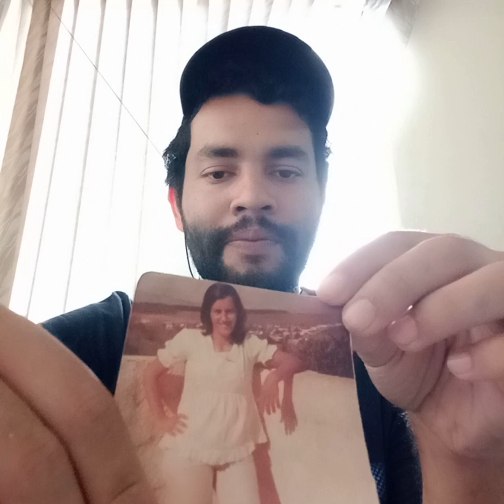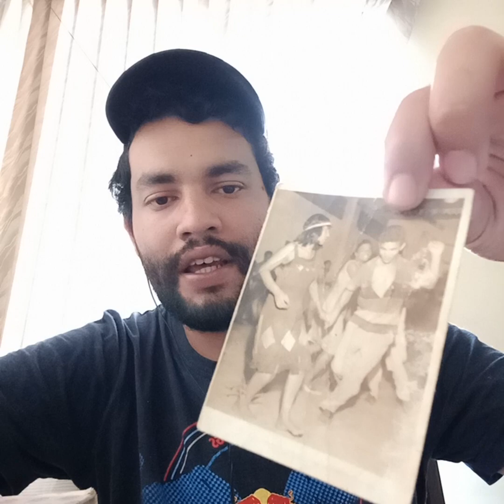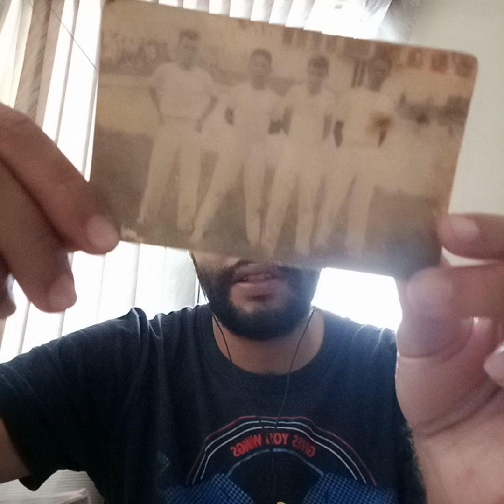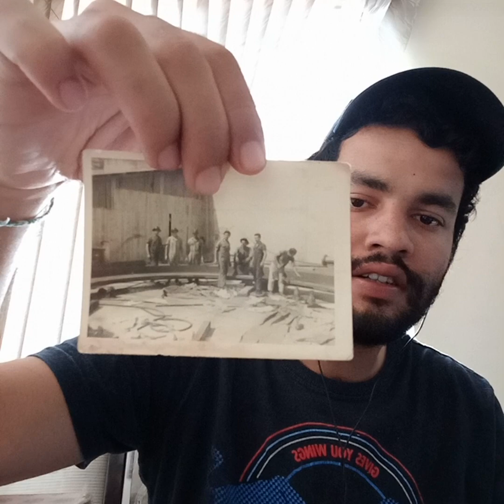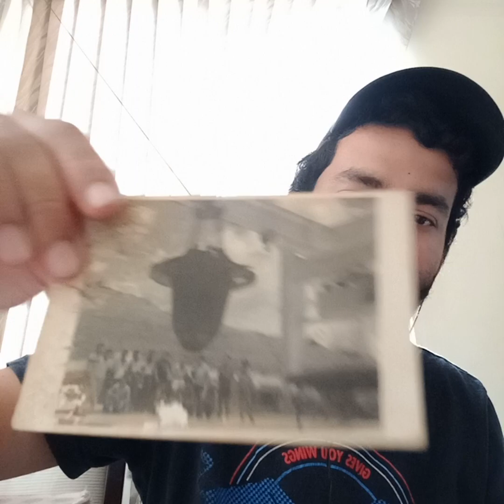Seeing some old pictures.